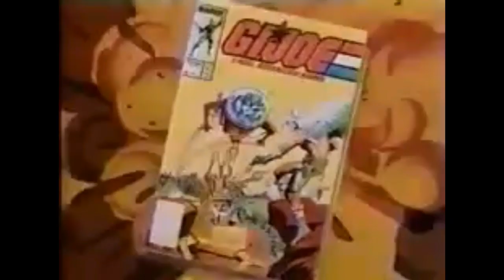The Animals of COBRA - Cobra Convergence IV Special Episode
It's that time of year again, the time that Cobra takes over the internet! It's Cobra Convergence IV, folks.

For my contribution this year, I am talking about the Animals of Cobra. Never ones to settle for the norm, the forces of Cobra had animals within their ranks such as Alligators, Manta Rays, and Giant Scorpions. These animals are a far departure than the cute and cuddly critters the Joe soldiers called friends.